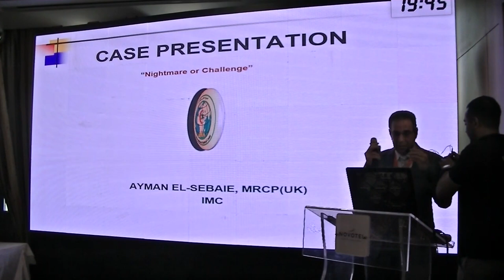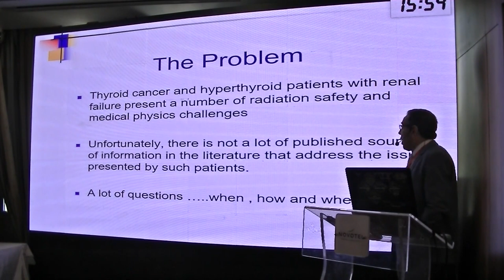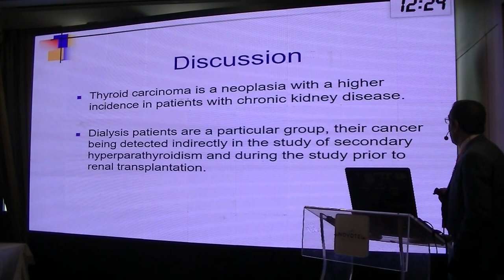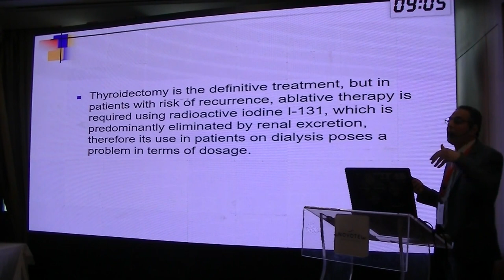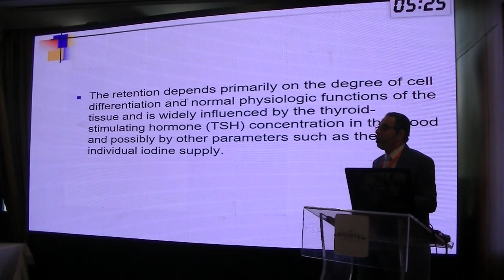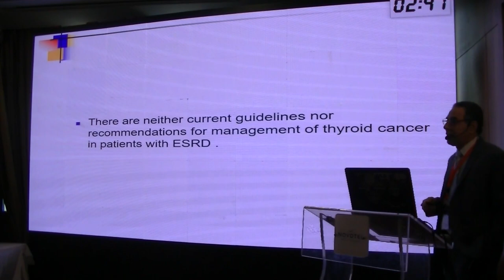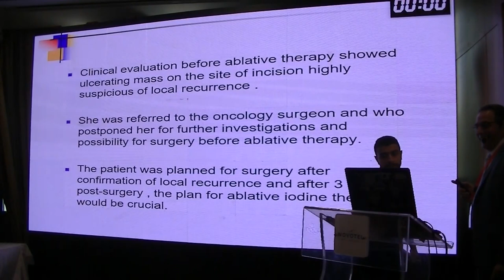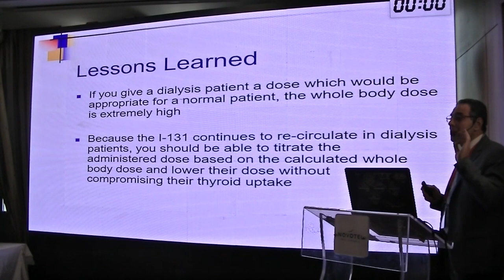Night mare or challenge case presentation Dr Ayman el sebale, Ain shams Annual conference Oct 2018